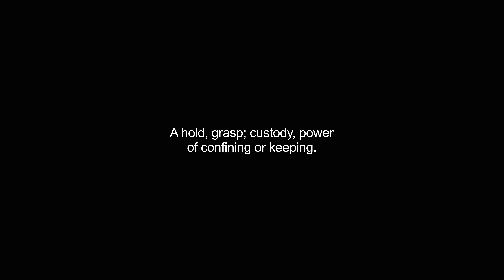handfasts video Dictionary meaning and pronunciation